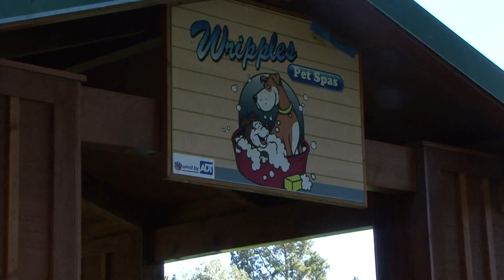Film 110 Project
Composition video for Film 110 class. Location is Waller Park.